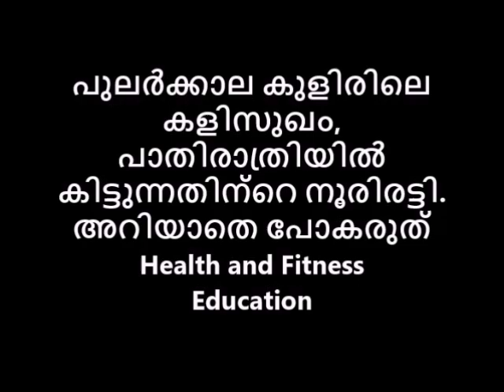പുലർക്കാല കുളിരിലെ രതിസുഖം, പാതിരാത്രിയിൽ കിട്ടുന്നതിന്റെ നൂരിരട്ടി അറിയാതെ പോകരുത്